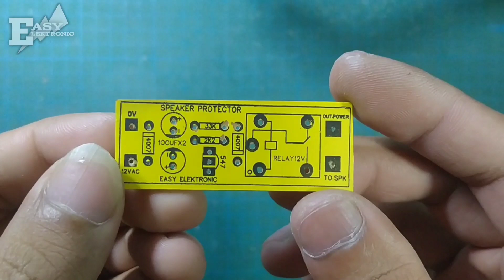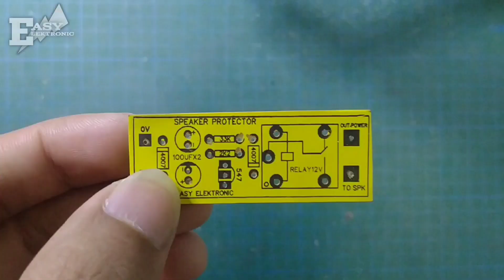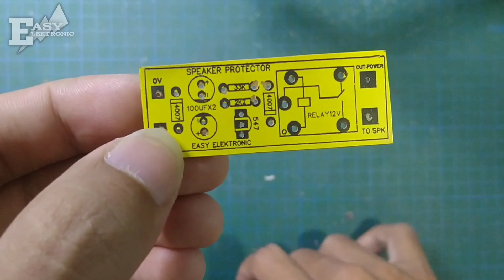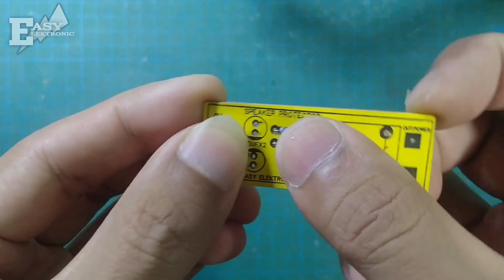SPECIAL!! BAGI BAGI LAYOUT & SKEMA SPEAKER PROTECTOR ANTI JEDUG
Di video ini berisikan tentang SPECIAL!! BAGI BAGI LAYOUT & SKEMA SPEAKER PROTECTOR ANTI JEDUG.

Sebelum nya terimakasih banyak buat semua temen" easy elektronic semua yang sudah setia pantengin channel ini,karena tanpa temen" semua channel ini bukan apa apa.

Nah jadi di video kali ini saya akan berbagi skema dan layout speaker protector, yg mungkin ada dari sebagian teman" yg membutuhkan rangkaian ini , dan saya akan bagi" skema speaker protector nya secara gratis ya teman"

Kalau teman" berminat dengan rangkaian speaker protector atau anti jedug ini ,  langsung saja chat/kontak saya di no WA di bawah ini,  & itu asli kontak saya pribadi, jadi aman ya ga bakalan ada tipu" 😁

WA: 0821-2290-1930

Dan jangan lupa untuk tonton video" lain nya di channel ini ,siapa tau bermanfaat buat teman" semua

Ok simak saja video nya sampai selsai agar tidak salah paham dan mudah di pahami dan jangan lupa klik SUBSCRIBE dan nyalakan LONCENG nya agar tidak ketinggalan TIPS dan TRIK baru dari EASY ELEKTRONIC.